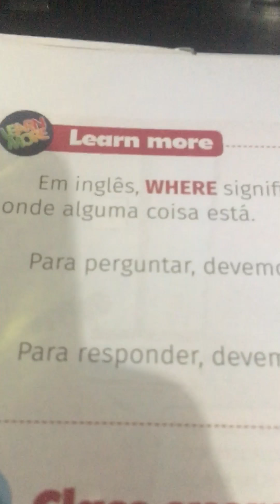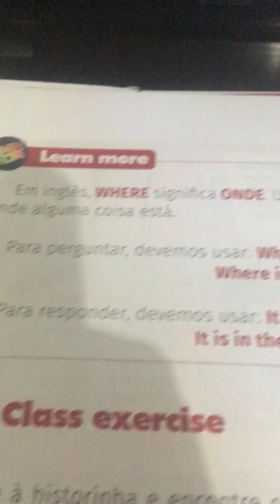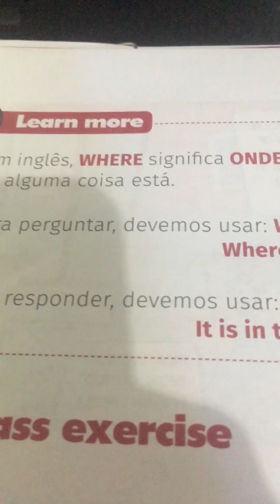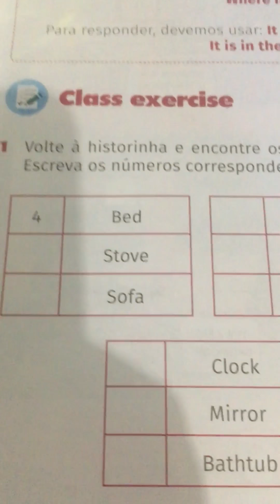CNEC HOME LEARNING TURMA 3• ANO